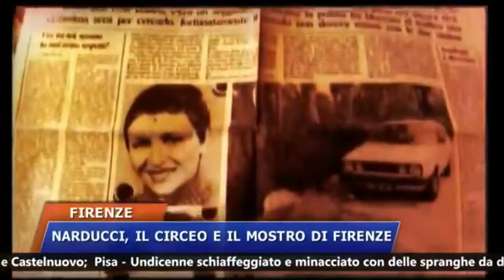Mostro di Firenze - Narducci, il Circeo e il mostro di Firenze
20 settembre 2022 - Italia 7 - TGT